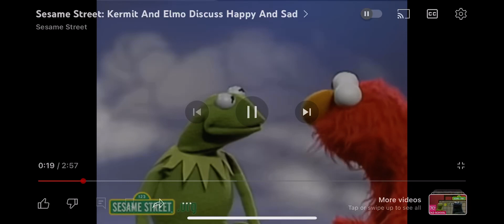My Sad Reaction Is That Tito Jackson Has Died At The Age Of 70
Tito Jackson an American musician that he is an original member of The Jackson 5 has died of a Heart Attack while driving to Oklahoma from New Mexico yesterday at the age of 70, One month before his 71st birthday.

R.I.P. Tito Jackson
October 15, 1953 - September 15, 2024

He is now reunited with his brother Michael Jackson, his baby Brandon Jackson & his father Joe Jackson in Heaven.